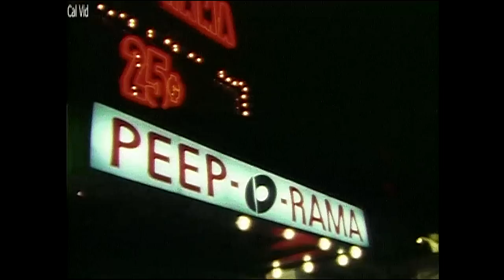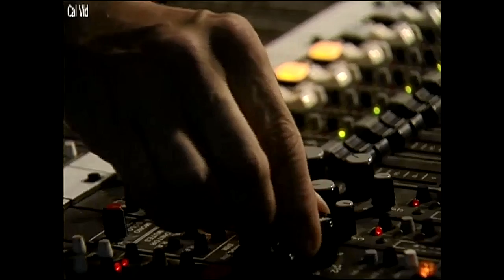The Who Who's Next Part 2 Story Behind the Album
Featured album songs are Bargain, Getting In Tune, and Baba O'Reily. On its 50th anniversary in 2023, Who's Next is viewed by many as the greatest testament to the songwriting talent of Pete Townshend and the musical power of the Who. When the album was released in 1971, it climbed to the Top 5 on the Billboard chart and remained in the Top 40 for five months. The story (part two) of how the Who came to record the album is told by group members Pete Townshend, Roger Daltrey, and John Entwistle, together with contributions by those who were close to the group during this recording, also providing insight into the importance of the late great Keith Moon to the success of the Who. The songs recorded for the Who's Next album are featured here, including such classics as "Won't Get Fooled Again," "Baba O'Riley," and "Behind Blue Eyes." Included in this documentary program are previously unseen performances of songs from the album that prove the longevity and lasting appeal of "Who's Next," a truly classic album.

Who's Next the songs and story of the Who's classic album prove a terrific candidate for this deep-focus approach: in songwriter and chief strategist Pete Townshend, we're presented with one of the most thoughtful, articulate rock gods extant. His own capacity for self-analysis, as well as an underlying empathy for the band's original Mod fans, translated directly into the band's songs. Townshend's sense of daring had already yielded a more conspicuous rock landmark with Tommy, the "rock opera" that preceded what eventually emerged as Who's Next, which seemed comparatively straightforward, an album of songs without an obvious narrative thread. In fact, Townshend had sought to carry the theatrical underpinnings of Tommy to a higher, interactive level by creating a sprawling stage piece, Lifehouse, that would use the theater space and the involvement of fans to expand on the studio conception that yielded his saga of that deaf, dumb, and blind kid.

Who's Next thus emerges as something of a mirror for the listener--for Townshend, the reductive but still potent remnant of a grand, white elephant, for the rest of the band simply their best album. Surviving members Townshend, bassist John Entwistle, and vocalist Roger Daltrey provide generous comments on the history of the project, and interviews with managers, press agents, and writers, including biographer Dave Marsh, all reinforce the sense that, however chimerical Lifehouse itself proved, it produced a rich set of songs honed by the live performances they received during the project's chaotic development as a de facto theatrical laboratory. --Sam Sutherland